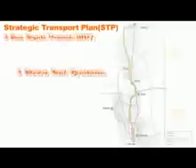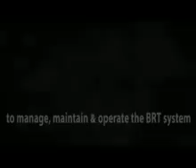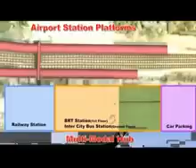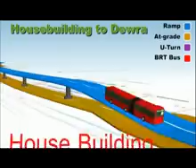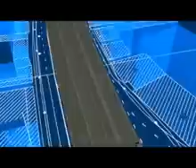Greater Dhaka Sustainable Urban Transport Project [BRT Gazipur-Airport]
The Project will contribute to develop a sustainable Urban Transport System
(UTS), within the Gazipur City Corporation (GCC) and Dhaka North City
Corporation (DNCC) which forms part of north Greater Dhaka, through the
delivery of a 20 kilometer Bus Rapid Transit (BRT) corridor. This project provides
a holistic solution for integrated urban mobility, bearing a demonstration effect as
no modern mass-transit system exists in Bangladesh yet